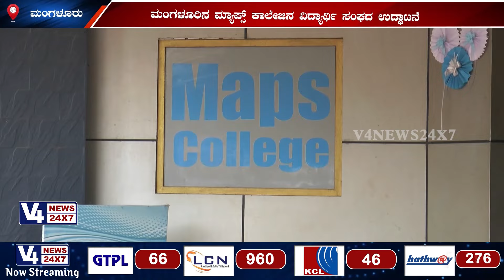Maps College Mangalore || Inauguration of Student Council & Associations 2024-25